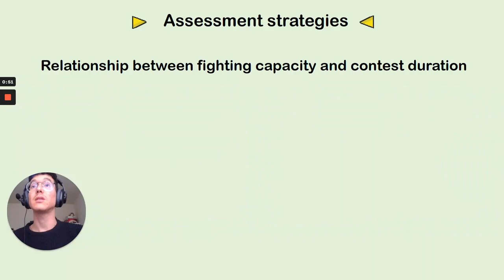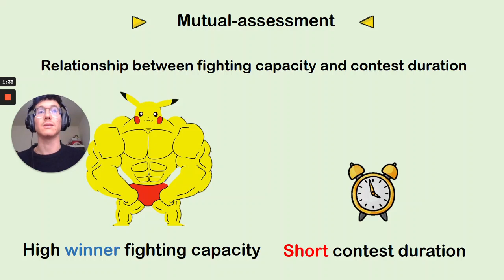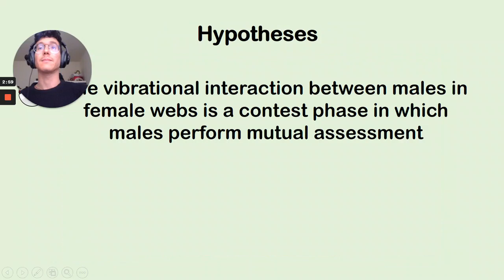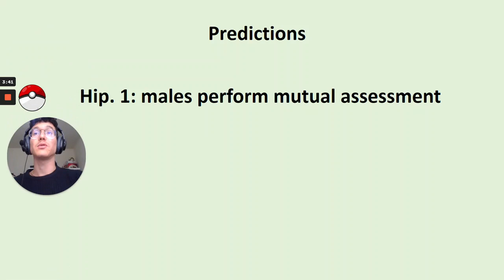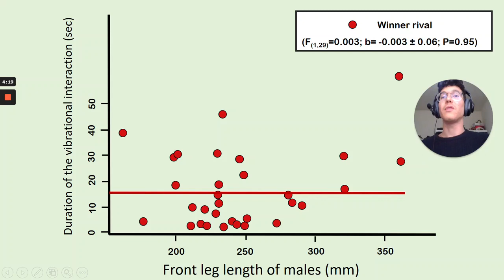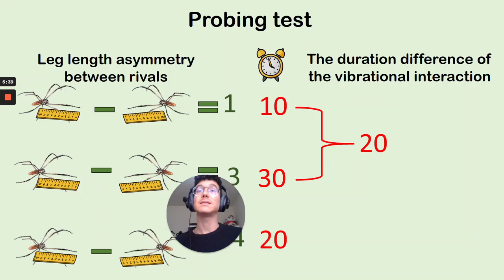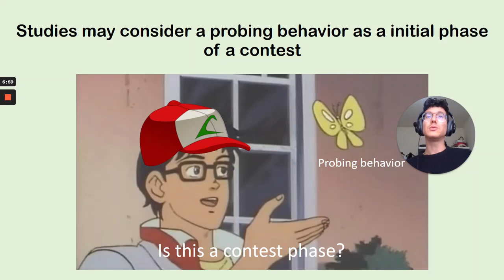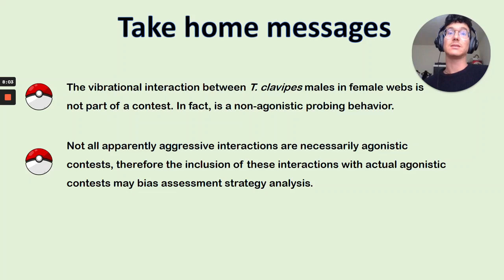It is not just a phase: displays during males' interactions in a orb-web spider... [João Almeida]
João Almeida, Paulo Peixoto

Studies of contests frequently fail to find conclusive results on which assessment strategy explains how rivals withdraw. An explanation is that studies ignore the possibility that individuals change assessment strategies between contest phases, or represent a non-aggressive interaction as a phase. In males of the spider Trichonephila clavipes, the initial phase of contest is represented as a non-contact vibration interaction between rivals in females' webs. We evaluate the hypothesis that 1) the initial interaction is a contest phase settled by mutual assessment or 2) the interaction represents a non-aggressive probing behavior by a non-owner rival. If hypothesis 1 is true, we expect a positive relationship between fighting capacity (i.e. leg length of the loser male) and contest duration (duration of vibration interaction). If 2 is true, we do not expect a relationship between duration and leg' length. We found that leg' length does not affect the duration of the interaction. This result indicates that the vibration interaction is, actually, probing behavior. We suggest that probing could be misinterpreted as a contest phase, and may bias the resident effect in empirical studies.